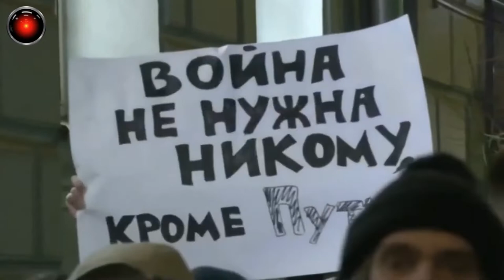Como pode a Rússia, um dos BERÇOS DO ANARQUISMO no mundo, ser tão SUBMISSA a um DITADOR?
"..anarquia dos anarquistas.